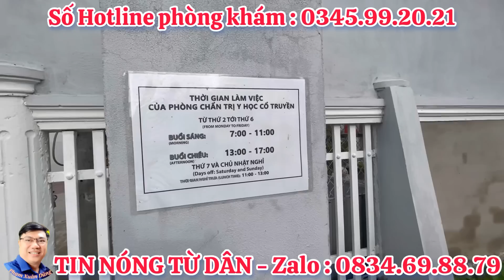Bệnh nhân khắp nơi đến Cha Tường xin chữa bệnh. Ai bị ung thư cần biết thông tin này.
🌹Xuân Dũng kính chào quý vị khán giả thân thương. Chúc quý vị nhiều sức khỏe,an khang thịnh vượng !
Nếu cung cấp thông tin vui lòng gọi cho Xuân Dũng : 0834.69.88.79 (Viber, Zalo)
🌹Nếu quý vị ủng hộ giúp các hoàn cảnh khó khăn,nhân vật mà Xuân Dũng đưa lên hoặc donate ủng hộ kênh vui lòng chuyển vào ( Ghi rõ nội dung ) :
♦️Tài khoản Ngân Hàng MBbank: 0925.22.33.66 Phạm Xuân Dũng.